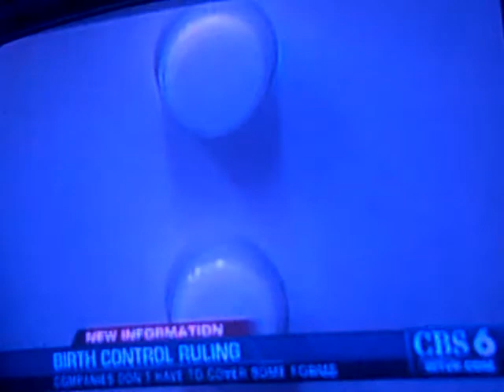let them buy their own birth control